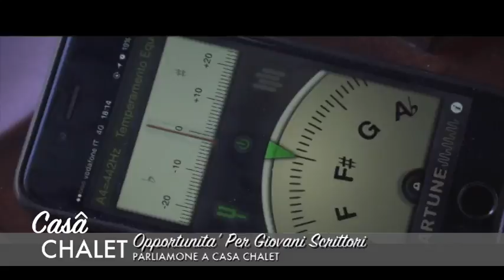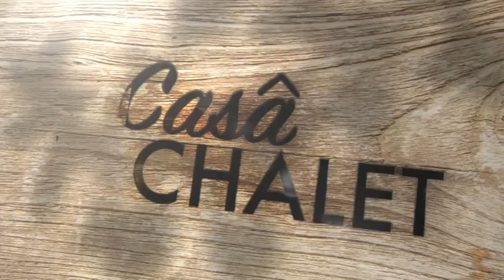Casa Chalet - 29 Novembre 2017 (Prima Parte)